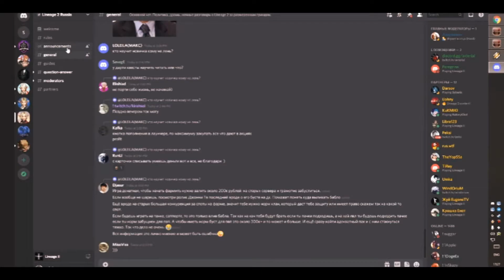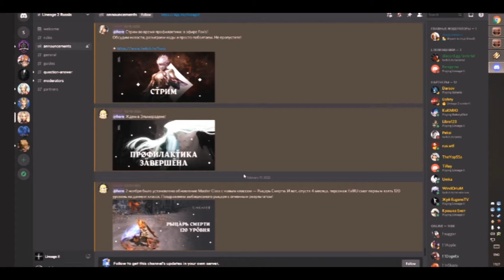Зачем ПексиДаун сосет у иннова?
Шарашка с названием собачего корма в очередной раз попыталась меня оклеветать , с помощью своего полового партнера ПексиДауна, который является главным АФКовощем на АФКгрядке 2 - так как делает фильмы для их развода с помощью ИМ акций от Innova Systems, а также напомнить что обнулила мне порядка 50000 только за то, что я требовал вернуть Дроп с PK..

Если ты PK и хочешь присоединиться к красному течению на Airin, или тебе интересно понять - почему тебе мешают стоять в АФК, добавляйся в Discord RED: